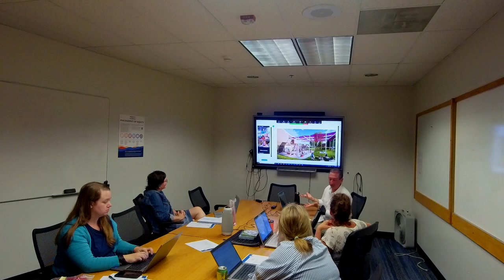Library Advisory Board - August 2023